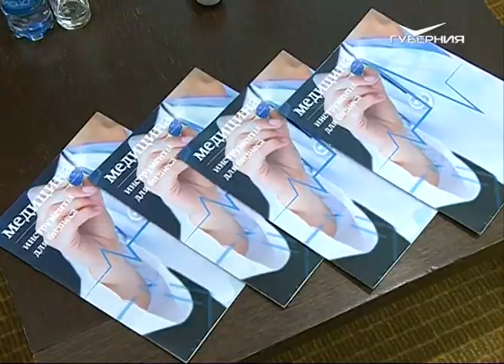В Самаре обсудили будущее медицины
Медицина будущего становится доступной. Современные технологии и новые форматы оказания помощи, подготовка кадров, а также благоприятные условия для внедрения научных разработок - главные темы Поволжской конференции, которая собрала в Самаре медиков, ученых и предпринимателей. Нейрореабилитация - одно из направлений совместной работы врачей и IT-специалистов.  В основе этих программ по восстановлению - технологии виртуальной реальности, биологической обратной связи. В центре внимания - разработки медуниверситета.

”По нейровертикализатору - несколько версий. Версия № 1 - испытания завершены. Сейчас версия № 2. То есть мы несколько опций добавили туда. Это сейчас проходит клинические испытания. Вертикализатор у нас стоит в 3-х центрах Самарской области и в 2-х центрах Москвы. По нейрочату начались примерно в начале года - нам передали все документы, и мы первые шаги начинаем сейчас. Начинаем первые исследования", - рассказал директор Института инновационного развития СамГМУ Александр Колсанов.